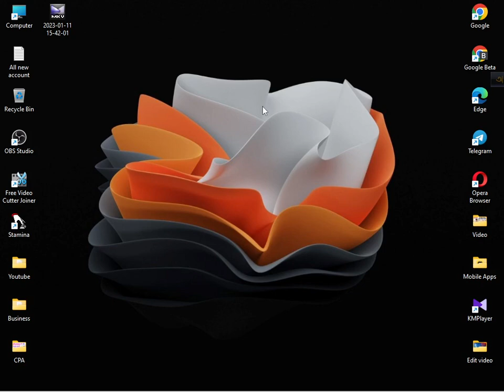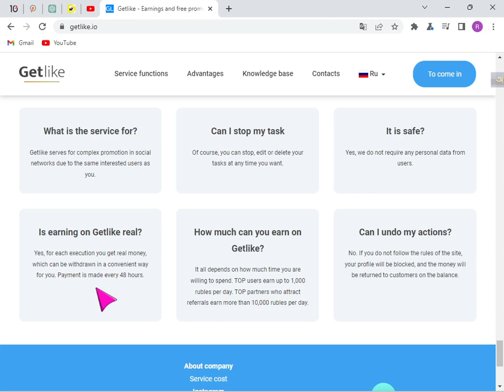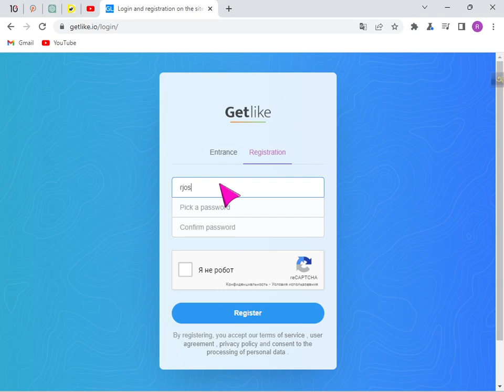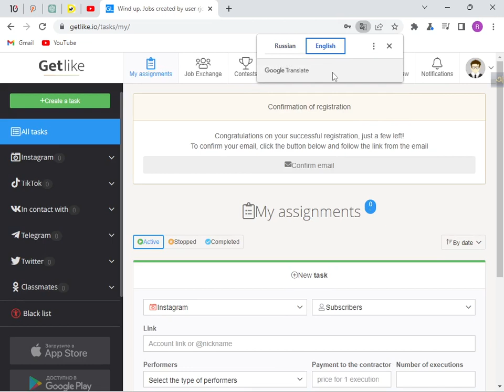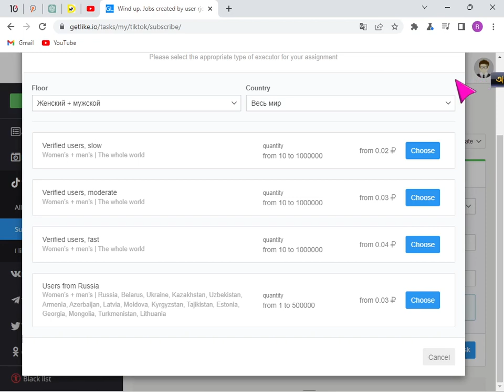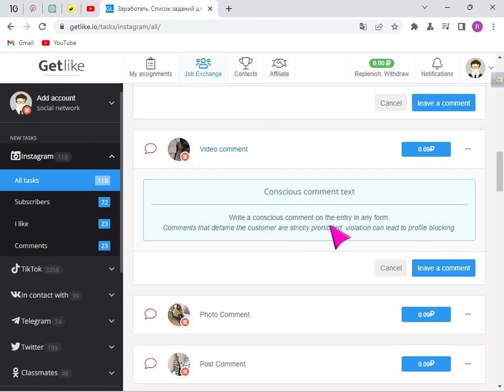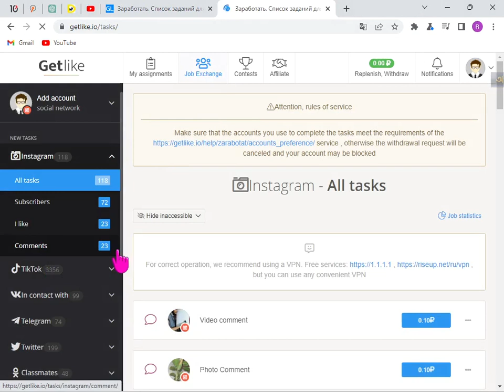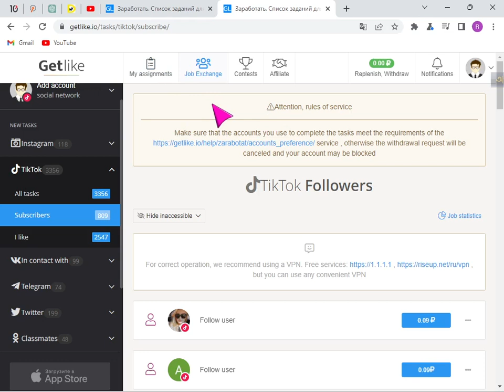Best online income website for student, Make money online with phone.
মোবাইল দিয়েই অনায়াসেই সহজেই ইনকাম করতে পারবেন। আর কাজ কিভাবে মোবাইল দিয়ে করবেন সেটাই দেখানো হয়েছে আজকের এই ভিডিওতে। এই সাইট থেকে টাকা নিতে পারবেন আপনার মোবাইলে রিচার্জ এ আর মোবাইল ব্যাংকিং এ। বিস্তারিত ভিডীওতে দেখানো হয়েছে।

How can_I_earn_100$_a_day_online.